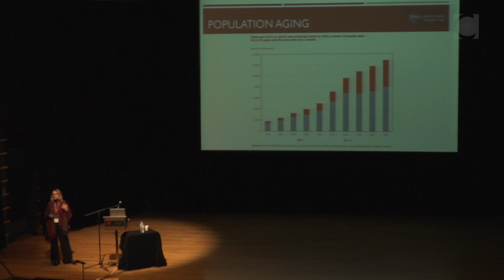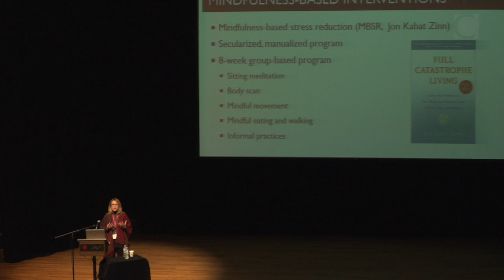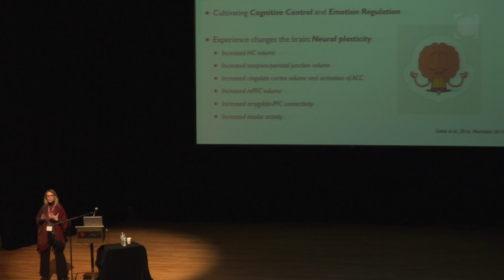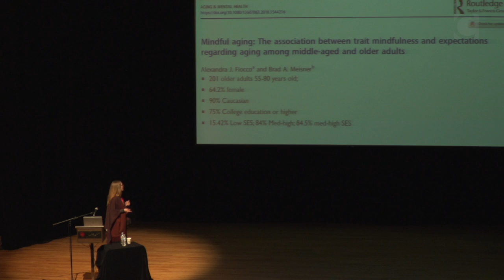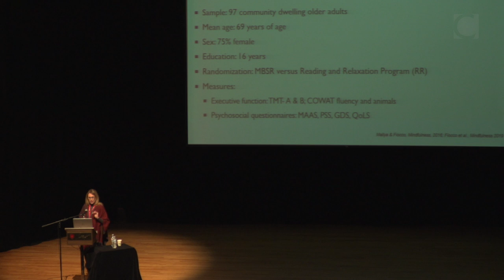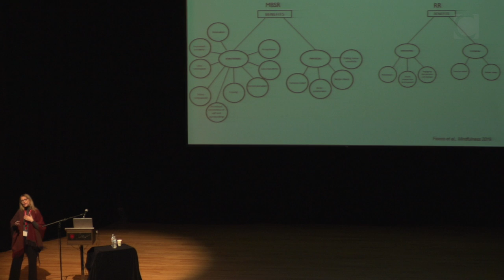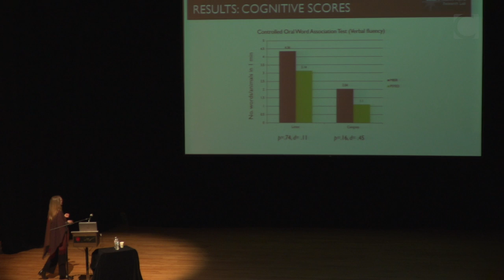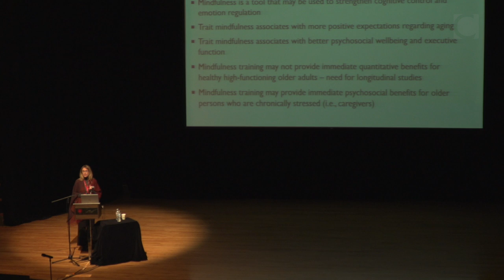Alexandra Fiocco - Cultivating Mindfulness for Healthy Aging